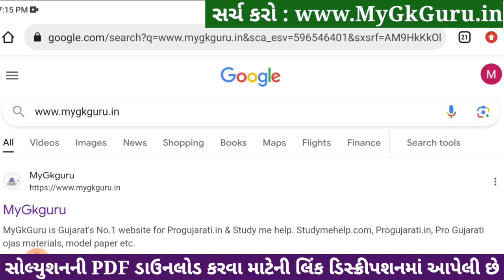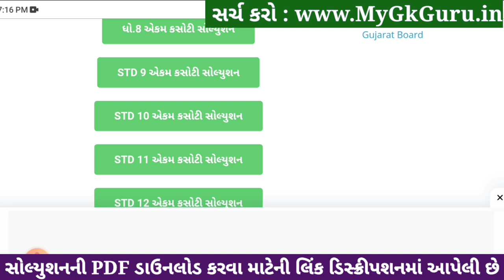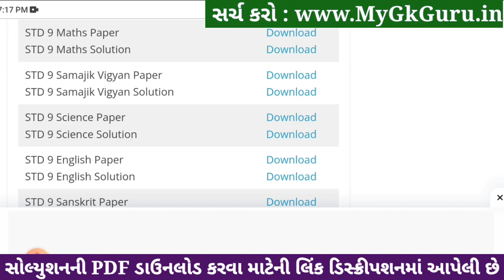std 9 maths ekam kasoti 18/1/2024, std 9 ekam kasoti 18/1/24 maths, std 9 ganit ekam kasoti 18/1/24